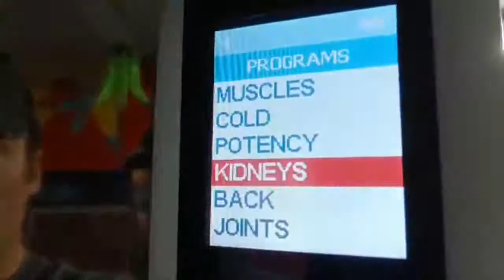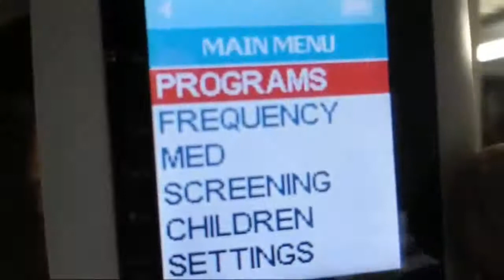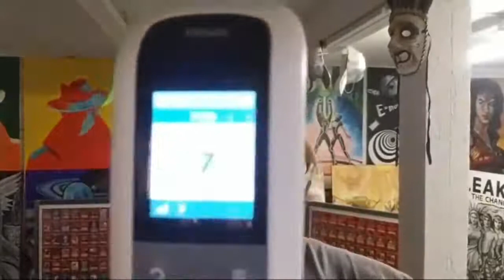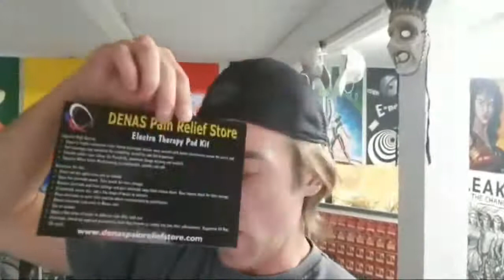Suppressed Frequency Technology Tesla Denas Review